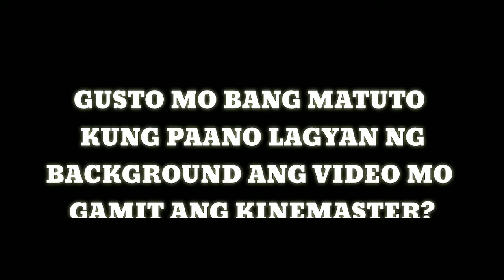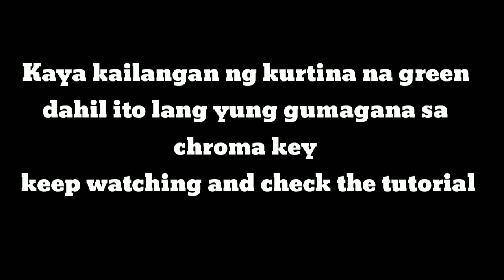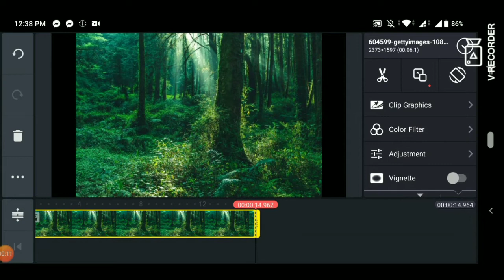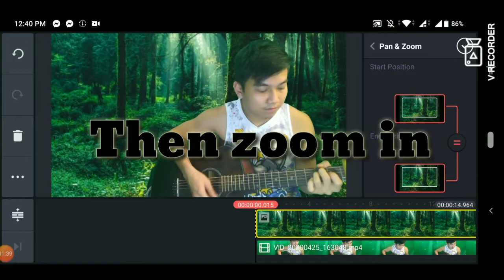PAANO PALITAN ANG BACKGROUND SA VIDEO | CHROMA KEY SA KINEMASTER | GREEN SCREEN EFFECT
PAANO PALITAN ANG BACKGROUND GAMIT ANG CHROMA KEY SA KINEMASTER

Paano palitan ang background sa video
Paano palitang ang background gamit ang chroma key
How to change background in video
Hot to change background using chroma key
Chromakey sa kinemaster

Chroma key compositing, or chroma keying, is a visual effects/post-production technique for compositing (layering) two images or video streams together based on colour hues (chroma range). The technique has been used in many fields to remove a background from the subject of a photo or video